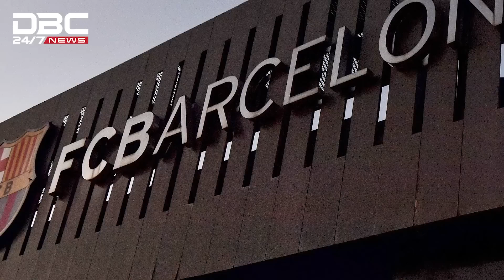চ্যাম্পিয়ন্স লিগ থেকে নিষিদ্ধ হতে পারে বার্সেলোনা | DBC News Special